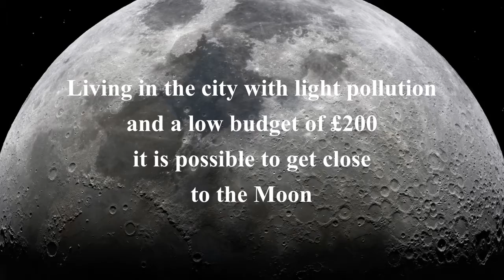Moon close up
This video was made using an 8" dobsonian, 5x barlow, a smart phone and 4 glasses of wine :)

We are in Manchester UK and have our share of light pollution.
 Our scope was purchased 2nd hand for £100 ( a very good deal)
 with basic 10mm and 25mm eyepieces.

Hope to get more vids on soon with all these clear nights whilst in lockdown.